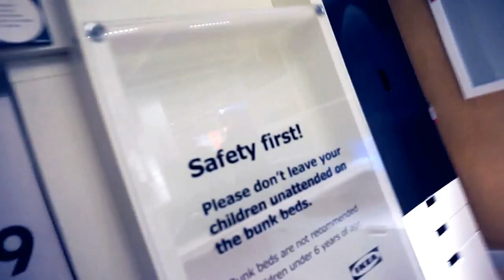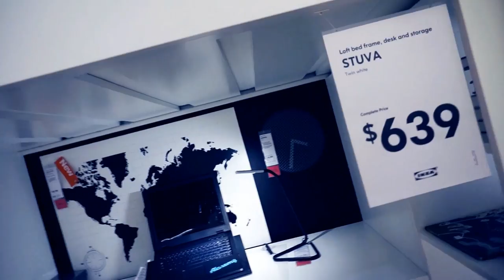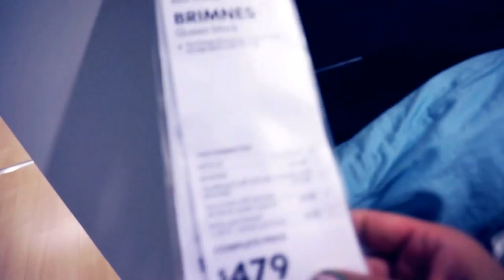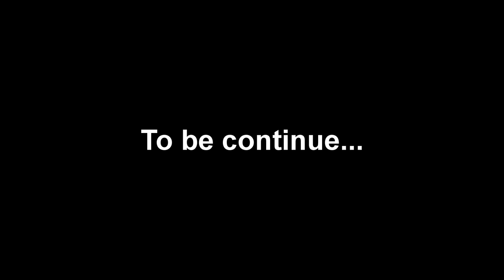BUHAY PINOY SA CANADA; SHOPPING FOR SOFA & BED FRAMES | Valerie's Blog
Camera: Galaxy S7, Sony a5000
Country: Canada
Nationality: Filipino
Languages: Tagalog, Ilocano & English
Other Channels: Do It Yourself Valerie & Mommy and MaryValerie Food Tasting